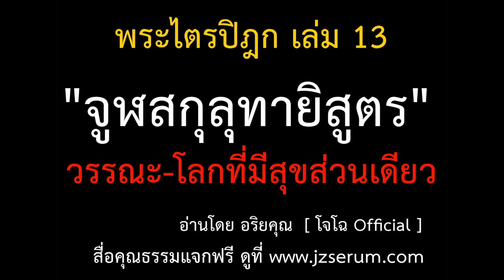13.29 จูฬสกุลุทายิสูตร เรื่องวรรณะ และโลกที่มีสุขโดยส่วนเดียว